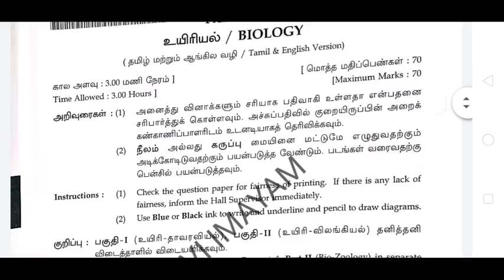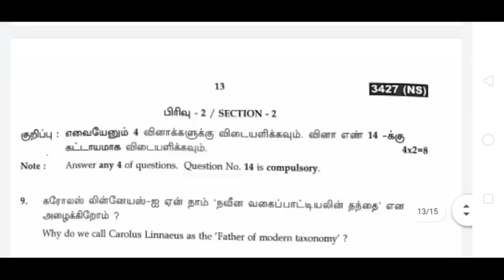11th Biology public exam answer key 2020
11th Biology public exam answer key